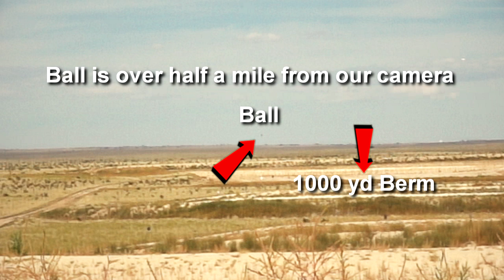1500 yard Bowling Ball Shot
After years of being limited to 220 yds , we now can see what kind of range the bowling ball canon has.
Special thanks to Thomas Martwick for the animation and filming.